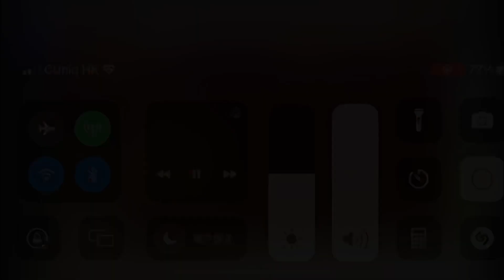Hong Kong China's Asian Games Medallists Celebration Raceday香港亞運獎牌運動員賽馬日 4K